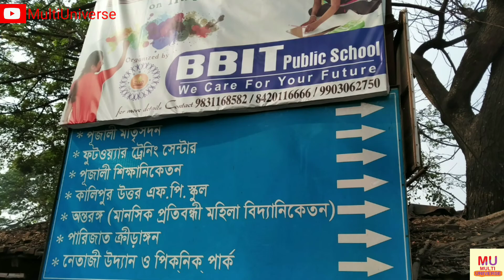Pujali Netaji Park Complete Video | Contact No and Address Are Given In This Video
Best Picnic Spot in Kolkata Riverside. Best Place For Picnic Beside Riverside In Kolkata .

ADDRESS DETAILS OF PUJALI NETAJI PARK :
Netaji Park
Pujali M, West Bengal 700138